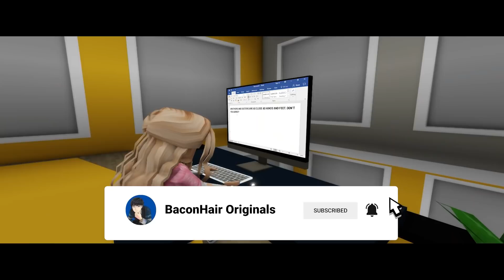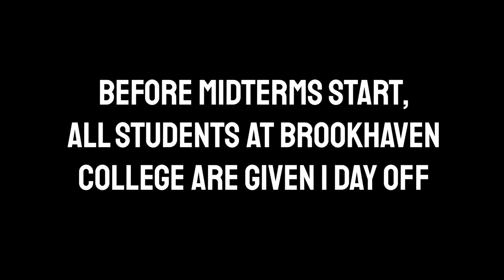Spoiled Son Hates Golden Sister, EP 2 | Brookhaven Movie Roblox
Harry and Emily’s parents find out what Harry did. Emily aced her exam and remains the golden child. In the end, Harry realizes that there is no golden child and they are both loved.

*Follow me on Roblox* 👇
💯 Inspired By: 💯
Dhar Mann
Director & Producer: @BaconHairOriginals
Story Plot & Written by @BaconHairOriginals
Voice Overs
Voice Overs:
nvstolgia